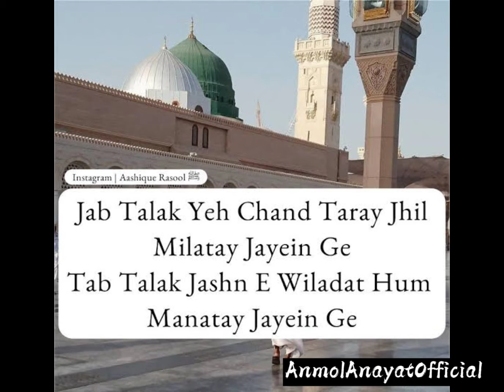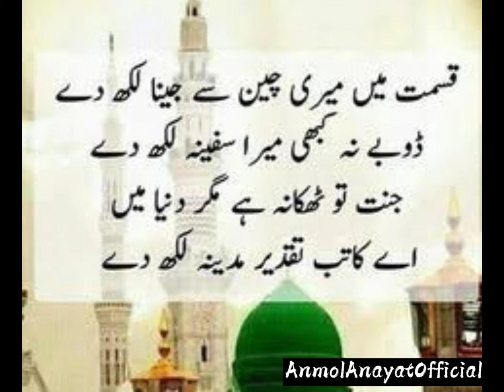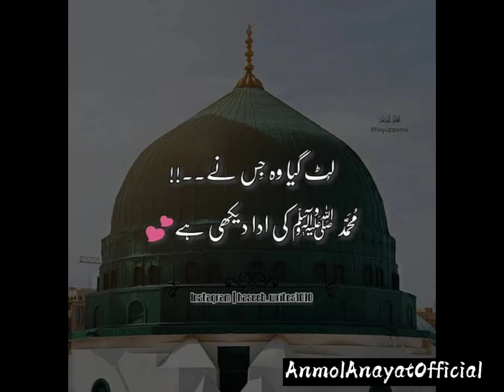Rabi Ul Noor Ki Ammad Ammad || Anmol Anayat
Like This Vedio & Share !

Share This With Youre Family And Friends its Sadqa e Jariya 😍

About Vedio:

Rabi Ul Noor || Deen ki bat krian || Wazaif AnmolanayatOficial ||

Anmol Anayat Official

For Online Quran Class
Or Melad Nabi Naatkhuwani Contact msg us on Facebook And Or Instagram or contact the number Below Leave you’re text on

May Madani Sarkar Sawww Bless You’re Life with joy Ameen